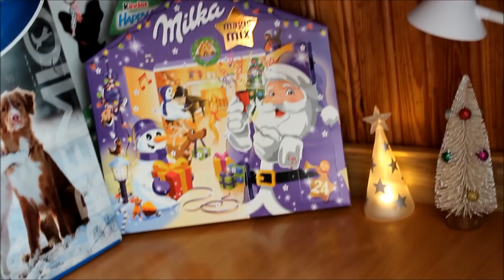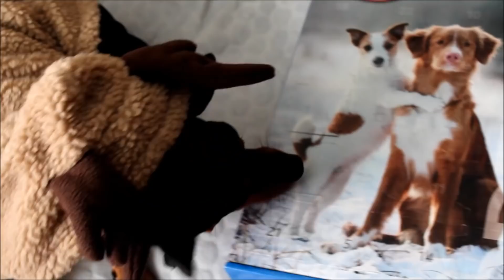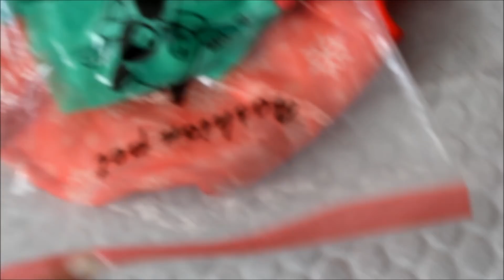Vlogmas dzień 3 chłopak Sonii i psiaki na placu zabaw(03.12.2018)